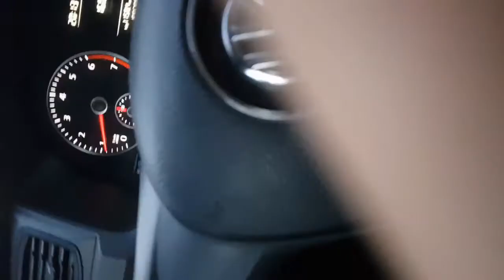20210810 Tacambaro Morelia